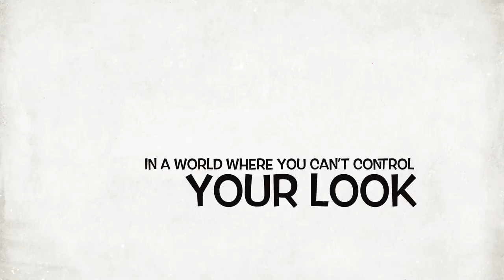Meet Bombshell Byrdie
Hello this is my promo video for the start of my new Youtube Channel! I will be giving tips and tricks on how to style your hair without fighting it, but following it's guide. I will also share secrets to cheap makeup and thrifting for that dolled look for a dime.